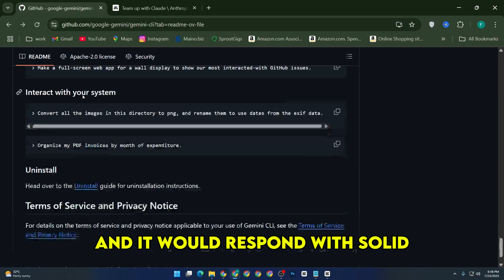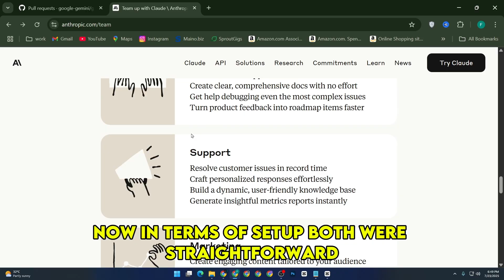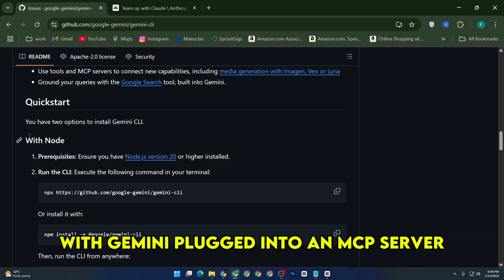Gemini CLI vs Claude Code (2025) – I Tested Both So You Don’t Have To!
Gemini CLI vs Claude Code (2025) – Which AI Coder Saves More Time?
Gemini CLI vs Claude Code - Full AI coding tool comparison. I tested Google’s Gemini CLI and Anthropic’s Claude Code side-by-side to find out which AI developer tool is faster, more accurate, and better for real-world programming. In this in-depth review, you’ll see coding speed tests, accuracy results, debugging performance, and integration features so you can choose the right AI assistant for your workflow.

If you’re looking for Gemini CLI review, Claude Code review, AI coding tool comparison, or the best AI code assistant in 2025, this video covers everything — from installation and setup to complex project builds, bug fixing, and optimizing development speed. I’ll also share pros and cons, real-world coding scenarios, and tips to get the most out of both tools.

What You’ll Learn:

Gemini CLI vs Claude Code full comparison in 2025

Which AI coding assistant is faster for real-world projects

Accuracy and code quality differences between Gemini CLI and Claude Code

Setup, installation, and integration with VS Code, JetBrains, and terminal

Best use cases for each AI coding tool

Pricing and availability for developers in 2025

If you’ve been searching for best AI coding assistant, AI pair programming tools, or Claude vs Gemini for developers, this video will give you everything you need to decide.